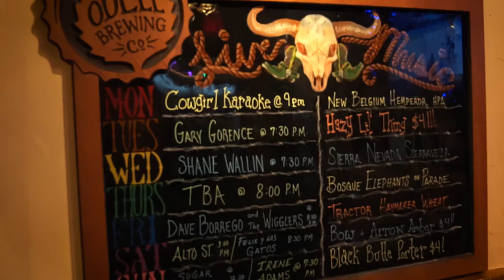Cowgirl Santa Fe About Us